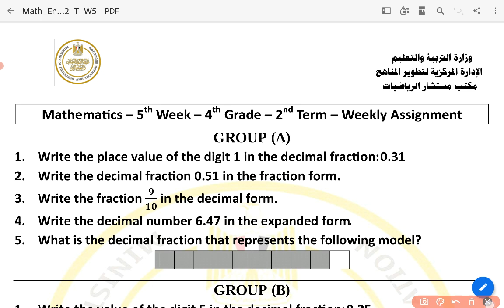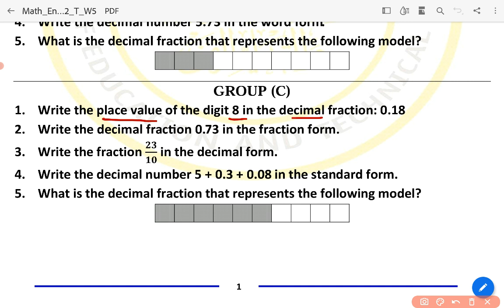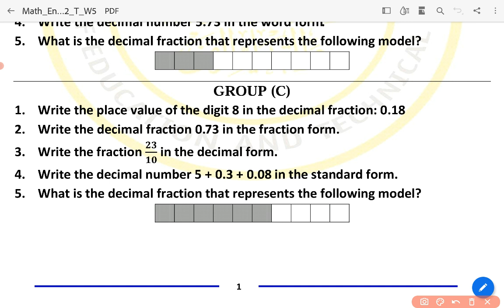Math grade 4 second term Weekly Assessment week 5 ماث الصف الرابع الابتدائي حل تقييم الاسبوع الخامس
This video covers the Math grade 4 second term weekly assessment for week 5. It provides solutions to help students prepare for their assessments.
انضم لجروب تيليجرام لتجد حل كل التقييمات والمراجعات وحل الامتحانات